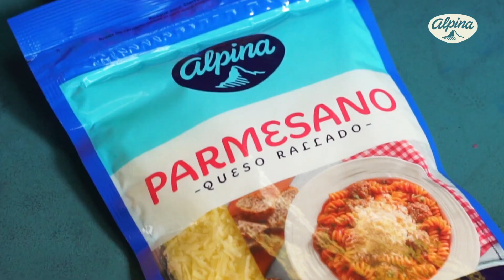Pasta con fundido de Queso Parmesano al horno 🧀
Necesitas probar nuestra RecetaDePasta con QuesoParmesanoFundido al Horno. Ideal para una cena con amigo o familia, apasionados por los quesos, descubre los ingredientes aquí

2 tazas de Tornillos Doria 🍜
2 tazas de agua
½ taza de Crema de Leche Alpina
1 taza de Leche Alpina 🥛
1 cucharadita de orégano
1 cucharadita de tomillo
½ taza de queso Holandés Alpina rallado 🧀
4 tajadas de jamón picadas
Sal y pimienta
Queso Parmesano Alpina hasta cubrir la superficie 🧀

Si buscas más RecetasAlpina deliciosas te invitamos a ingresar a nuestro sitio web